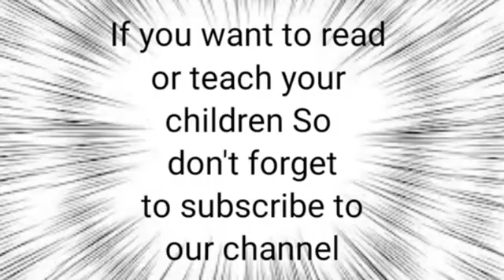Surah Ikhlas |how to recite surah ikhlas |Teaching the Qur'an to all Muslims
@Read Online Quran
@Fatih Seferagic
how to recite surah ikhlas
video highlights🌹👌
how to read quran for beginners
how to write surah ikhlas in arabic calligraphy
how to read surah ikhlas
how to learn surah ikhlas
 how to recite surah al ikhlas
easy way to learn surah ikhlas
quran learning for beginners
quran recitation
quran tilawat

link tiktok=

link Facebook=

First Kalma With Subtitles

TeachingtheQurantoallMuslims Islamic Quran Quranacademy learning#quranclasse#qurantilawat#quranrecitation#teachingquran#learningquran
The purpose of this video is to teach the Qur'an to the children because the children remember it by repeating a word over and over again. This video has been prepared keeping this in mind.
Teaching the Qur'an to all Muslims
Don't forger to Like 👌
Click🔔 bell icon to be notified on new
uploads videos
🌹JazakAllah khair 🌹